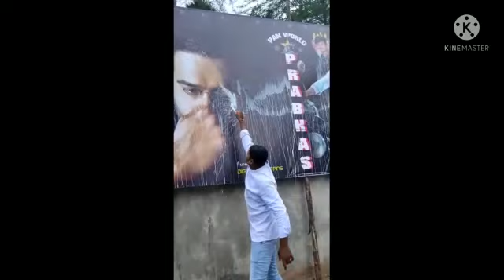my friend stayle